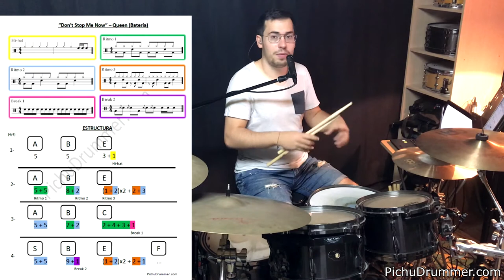Cómo tocar DON'T STOP ME NOW en BATERÍA - Queen (TUTORIAL Español)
En este tutorial aprenderás a tocar la canción DON'T STOP ME NOW de Queen con el método de Partituras Visuales, la forma más rápida y sencilla de tocar la batería.
¡Disfruta de la canción!

Baquetas🥁 Wincent Drumsticks (Iberdrum distribución)

Partes de la Canción:
---RITMOS---
+ Hi-hat - 3:57
+ Ritmo 1 - 6:09
+ Ritmo 2 - 7:32
+ Ritmo 3 - 8:42
+ Break 1 - 15:39
+ Break 2 - 18:03

---LÍNEAS---
+ Línea 1 - 3:25
+ Línea 2 - 5:26
+ Línea 3 - 12:43
+ Línea 4 - 17:30

CAPÍTULOS
00:00 “Don't Stop Me Now” - Queen
0:25 Todas las Herramientas
+ Línea 1 - 3:25
+ Hi-hat - 3:57
+ Línea 2 - 5:26
+ Ritmo 1 - 6:09
+ Ritmo 2 - 7:32
+ Ritmo 3 - 8:42
+ Línea 3 - 12:43
+ Break 1 - 15:39
+ Línea 4 - 17:30
+ Break 2 - 18:03
Importante - 22:05